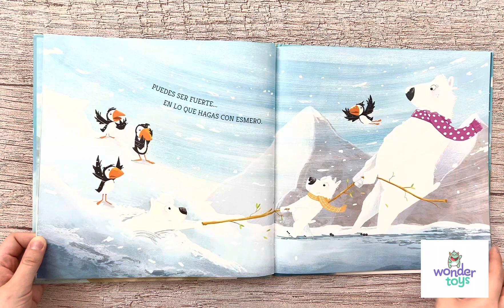Puedes Ser Feliz